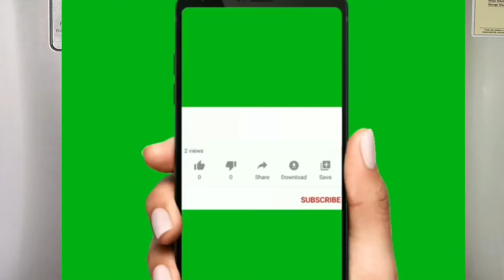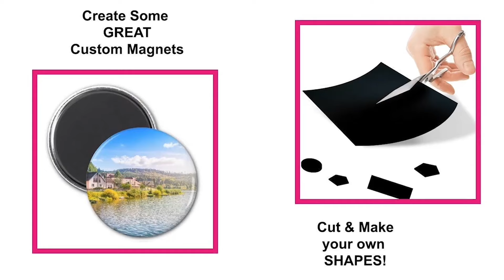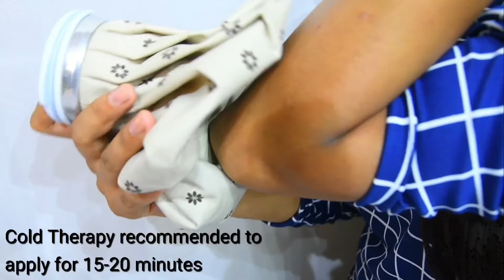Amazon Kitchen And Home Products 2024 | Kitchen Tips | Amazing Kitchen Tools From Amazon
All Amazon Product's links mentioned below 👇

Magnetic adhesive sheets link 👇
( paid link )

Metal planter link 👇
( paid link )

Ice bag link 👇
( paid link )

Mortar and pestle set / okhli link 👇
( paid link )

Sofa mat link 👇
( paid link )

Moss stick for plants link 👇
( paid link )

Yellow ceramic flower vase link 👇
( paid link )

Self adhesive bathroom shelf link 👇
( paid link )

Borosilicate glass jar link 👇
( paid link )

Bamboo based plant pot link 👇
( paid link )